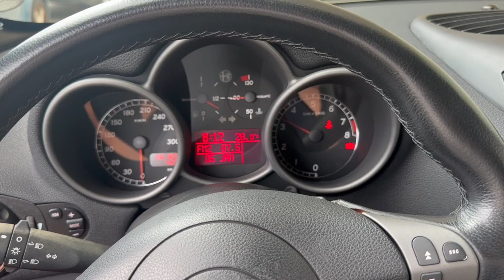Alfa Romeo 147 GTA 26k km - 2005 - Benzin.fr